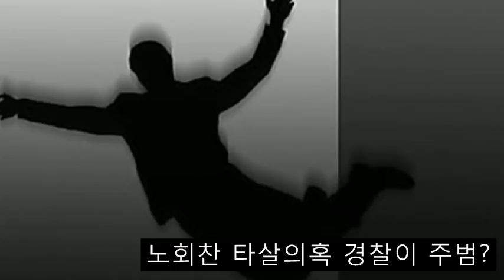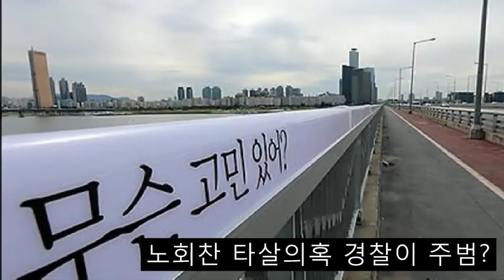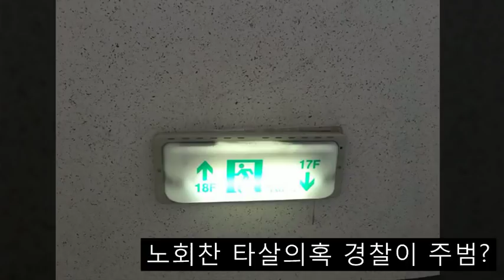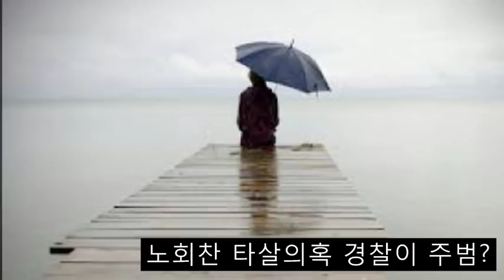노회찬타살 - 3탄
노회찬 타살의혹 경찰의 거짓말이 주범이다.

지금까지의 경찰 발표와 정황으로 볼때 경찰이 조작에 앞장 섰고...
경찰이 주범이 아닌가 하는겁니다?
아니라면 주범을 은폐시켜주는 공법이란 색각이 듭니다.

이런 의혹을 불식시키려면...
경찰은 이 세 가지를 공개해야 합니다.

1. CCTV  공개
2. 핸드폰 통화내역 공개
3. 자필 유서 공개

누가봐도 노회찬 사후에 뒷수습을 위해서 나중에 써 넣은 것같지 않나요?

첨엔 자필유서가 3통 이랬다가???
유서공개 의혹이 쇄도하자.

드디어 밣켰는데.
이게 유서도 아닌것이.
문자 멧세지도 아닌것이...

발송도 하지않은, 스마트폰 문자에 써 놓기만 한 글자라는게야???

전 국민 멘붕이네요...

기레기 언론들은 한결 같이 보도통제를 받은 것처럼...
스마트폰 얘기를 하나 같이 쏙, 빼놓고 기사를 썼지요???

기레기 언론들은 한결같이 보도통제도 아주 가혹한 보도통제를 받은 듯이...
“지갑과 명함 당원증이 발견되었다”라고만 했지 스마트폰 예기는 쏙 빼놓고 기사를 송고했다가???

이제 국민적 여론전에서 확실하게 밀리고 불리해지니까...
이제사 슬그머니...

그것도 모든 기레기 언론들이 동시에...
보도통제를 받은것같이...

일제히 이제사 언급을 하는겁니까???

그 유서, 멧세지 발송을해서 증거로 남을 수 있는 것도아닌...
철저히 황당한 보내지도 않은 작성하다 만 문자메시지???

희한하기도하죠???
사후에 보내면 보낸 시간이 나오니까, 죽은 놈이 보낸 꼴이 되는거 잖아요???

핸드폰 문자 메시지에 보내지 않고 저장된 것이었답니다.

즉 살해범들이 나중에 노의원의 핸드폰에 적어 놓은 것이 아닙니까?

이것을 경찰이 확인해서 비서실장에게 건넸고 이걸 당 내부에서 확인한 후 기자들에게 공개했다는데 이걸 믿어야 할까요?
조작이 확실해 보이지요?

자필이 아니라 핸드폰 메시지에 있는 글이고 비서실장에게 보내려다 안 보낸거라는데 어이가 없군요.

노회찬의 유서는 핸드폰 문자 메시지에 보내지도 않고 써 놓기만한 것이랍니다.

즉 살해범들이 나중에 노의원의 핸드폰에 적어 놓은 것이아닌가요?

조작이지요?

보내지도 않은 폰 메시지를 자필 유서라고 발표한 경찰청장을 국민이 고발하고 징계를 요구해야 합니다.

노무현은 컴 유서
노회찬은 폰 유서

경찰은 발표에서 자필 유서가 있다고 뻔뻔스럽고 태연자약하게 거짓 발표를 햇었지요???

경찰은 사망자의 외투가 18-17층 계단 창 앞에서 발견된 사실로 미루어 그곳 창으로 투신한 것으로 단정했는데...
경찰의 단정는 달리 사망자는 그곳에서 투신한 것이 결코 아닙니다.

중요한 타살 증거는 이것이 아닙니까?

증거 제1.
남산타운 아파트 계단 창문 높이는 140센치 이상으로서 창문턱이 노회찬의 어깨보다 높습니다.
이렇게 높은 창틀에 기어 올라가기는 극히 어렵습니다.
여기에 어렵사리 기어 올라가도 도약 점프는 절대로 불가능하여 투신시 1m내외에 떨어집니다.

증거 제2.
시신 추락지점이 건물벽으로부터 약 8미터 앞쪽입니다.
올림픽 멀리뛰기 기록이 8m정도인데 어떻게 환갑 늙은이 노회찬이가 8m멀리뛰기로 투신을할 수 있나요?
옥상에 난간이 없는 넓은 마당이라면 멀리 달리기를 하다가 투신을 하면 겨우 닿을까 말까한 먼고 먼 거리입니다.
그가 정말 그 창문에서 떨어졌다면 두 발로 창틀에 서서 다이빙 점프대에서 도움닫기를하듯이 뛰어 내렸어야만 합니다.
그러므로 점프 자살이 가능한지의 여부는  그 계단 창에 두 발로 올라 설 수 있는 지 없는 지를 확인해 보면 증명 할 수 있습니다.

증거 제3.
설영 점프 자살을 했다하더라도 직전방향으로 떨어저야하는데...
노회찬의 시신은 사선방향으로 8m거리입니다.

증거 제4.
노회찬이 다이빙식 점프로 투신을 했다면, 먼저 두 손으로 창문 턱을 짚은 후에는 절대로 발을 짚을 수 없으므로 두 발로 점프해 투신하려면 창 턱을 발로 밟았어야만합니다.

그러기 위해서는 우측 발로 소화기를 밟고 일어서야 하는 데 소화기가 1미터나 높게 달려 있어서 발이 닿기도 어렵지만 설혹 닿는다 하더라도 짚고 일어설 수 없습니다.

혹 우선 왼발로 비상구 표시등을 밟고 일어선 후에는  오른 발로 오른 쪽 벽에 달아 놓은 소화기를 밟고 일어 선 후 다시 왼쪽 발을 옮겨 창 턱을 밟고 일어 서야 합니다.

이런 동작은 경사진 바위를 맨 손으로 오르는 롹 클라이머에게도 쉬운 일이 아니며 더우기 이런 일련의 동작이 수직 벽에서 이루어져야 하므로 이런 일은 최고 수준의
롹 클라이머라도 할 수 없는 기적에 가까운 일입니다. 62세의 둔한 노인, 환갑 노인이 노회찬이가 할 수 있는 일이 아닙니다.

18-17층 계단에서 투신한 것이 사실이라면 고작해야 창턱을 양 손으로 짚어 몸을 끌어 올린 후 상체를 앞으로 수그리며  머리를 아래로 향한 채 떨어질 수 밖에 없는 것입니다.
그렇게 추락했다 손 치더라도 이런 경우는 그의 몸은 바로 아래 현관 지붕으로 떨어져야 합니다.

그러나 실제 노회찬의 시체는 8미터라는 머나먼 거리에 떨어져 있었지요.

증거 제5.
이게 사실이라면 비상등의 플라스틱 덮개가 깨지거나 벗겨지고 소화기가 상당한 손상을 입었어야하는데 추락 다음 날 촬영 영상에서 보듯이 깨진 모습이나 손산모습은 보이지 않습니다.

국민은 요구한다.
경찰이 거짓발표로 만들어낸 타살의혹, 경찰이 명명백백히 공개해야만 한다.
1. CCTV  공개
2. 핸드폰 통화내역 공개
3. 자필 유서 공개

우리 국민 모두는 반드시 요구를 해야만 합니다.
이런식으로 중요 증인들이 타살을 당해도 가족을 핑계로 법에 정해진 부검도없이 경찰의 거짓발표와 얼버무리기로 사건을 덮어 버린다면 차후에 어떤 사건에 관련된 국민들이
또 얼마나 많은 자살을 가장한 타살을 당하게 될지 알 수 조차도 없는 일이 아닙니까?